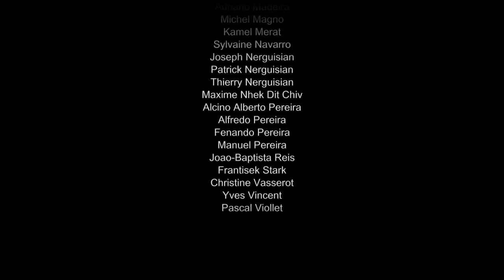Rajak OHANIAN - Philippe DUJARDIN - Portrait d'une PME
Série photographique de Rajak OHANIAN sur une PME textile de la région lyonnaise.
Texte de Philippe DUJARDIN (Anthropologue et politologue)
VARTANO PRODUCTIONS